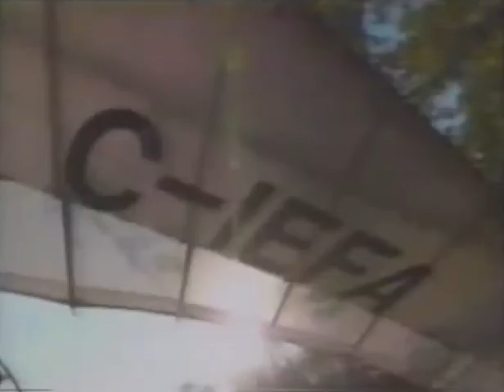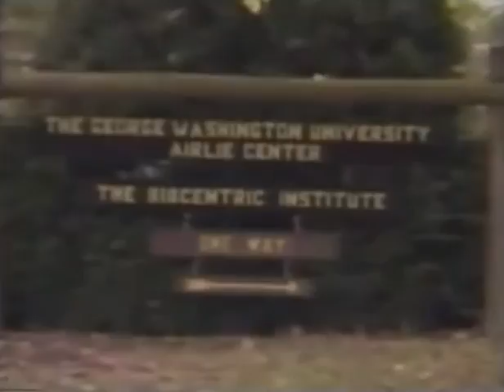Bill Lishman "father goose" (fly away home)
I cropped this clip to get rid of excess black, fixed the background audio hiss and condensed the video's two parts into one. His autobiography inspired the film Fly Away Home (1996), even if the film's storyline is loosely true.

Update: since I uploaded this video I’ve discovered another video which shows Bill Lishman did in fact migrate Whooping Cranes later on, 1,200 miles if memory serves. Even further than the script line in Fly Away Home predicted—real life actually out-dreamed Hollywood. What a remarkable man.

My dad used keep roller pigeons all his life. What is it about birds? Why is this story of a man helping birds migrate so touching and inspiring? What a life Bill lived. Such an inspiration. If there’s any clue to be taken from all of this it’s that Bill followed his heart. We can get that sense from how he lived and the kinds of things he did. Not fed by his ego and what people think of him. Imagine how many ornithologists and experts and locals were laughing at the idea that Bill wouldn’t have a hope of achieving this bird migration pattern. And yet Bill also likely didn’t do this to prove anyone wrong.

Find out what really feeds your soul and do that. Build your own Purple Hill, your own dream. Dream the impossible and give it a go. And have patience with yourself along the way. Best of luck.

P.S. Look up “Kirsten Dirksen Father Goose” on YouTube. She recently toured Bill and his wife’s home in Canada. ‘Underground dome house of the family who led geese to fly away home’